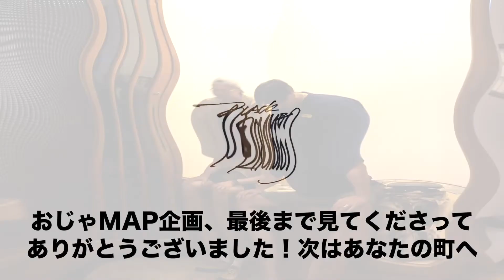第29回 BTSのおじゃMAP!! 藤井寺編 part.2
大阪、藤井寺市の”はじのさと”に店を構えるアサノヤブックス。
築160年の家から出土する歴史あるモノを丁寧に販売しています。

○この番組と関係のあるリンク先

○撮影＆編集 : Hashimoto Shoya (800クリエーターズ)

○オープニングテーマ、効果音 : Zenro (Konstructal)

※BGMはフリー素材です。